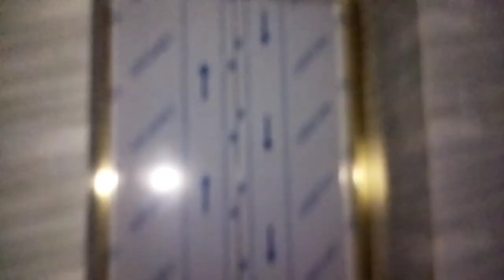Ramgonj Tower Flat in Dhaka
3 bed, 2 Bath, 2 Wall-almirah, 2 Balcony 1000sft Flat. Pure Drinking water no need water filter or boil. 8 person Lift, Near mosque Generator Parking Facility And all other modern facility. Near Main Road (1 minute Far ) All  are OK. Own Flat, No Third Party or Broker. Flat in Dhaka. Kadamtoli area Giridhara R/A. Ramgonj Tower. There have more floor for sale or Rent. Don't hesitate to email or call me. Thank You